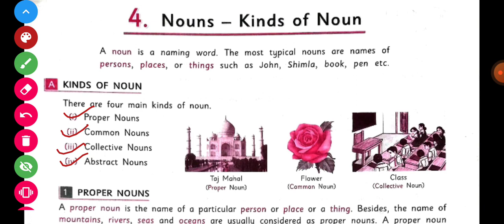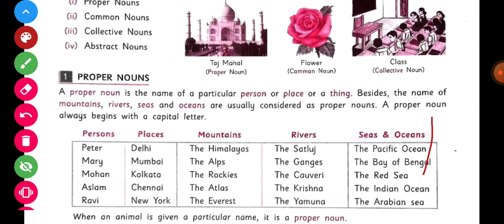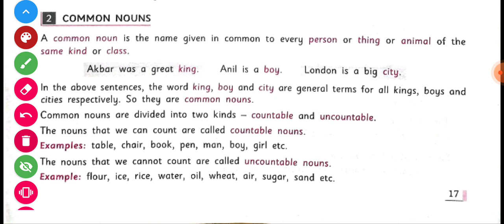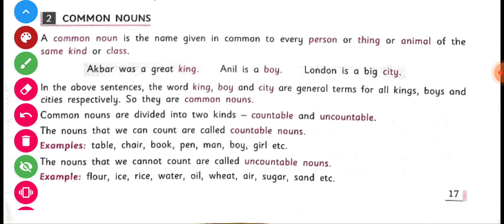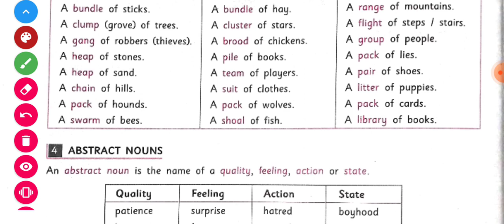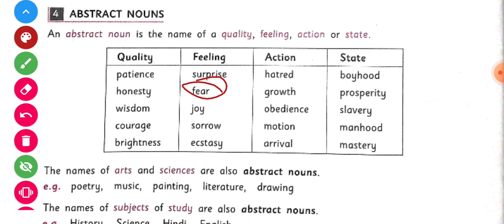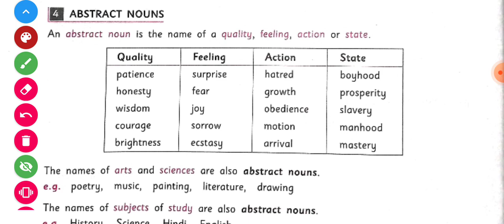NOUNS-Kind Of Noun | ch 4 , class 6th Grammar